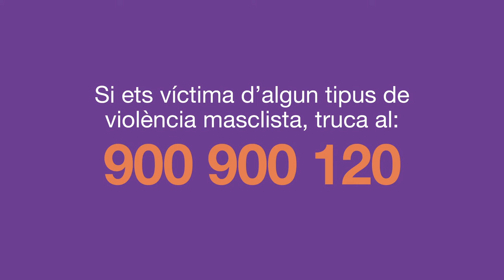Contra la violència masclista que no ens aturi el confinament